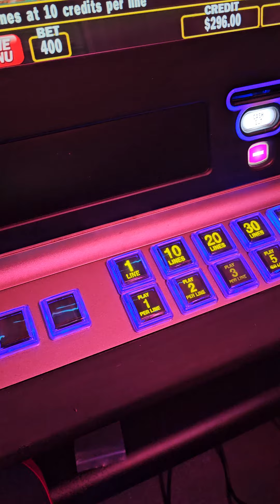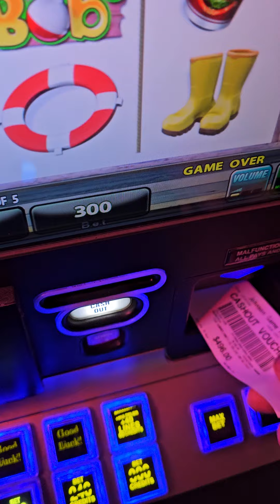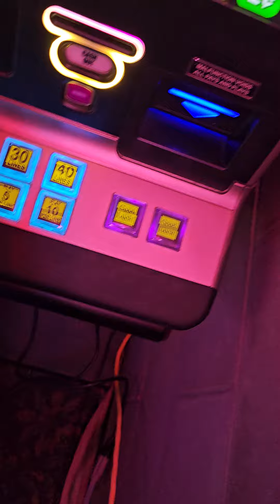August 5, 2024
For Carlos